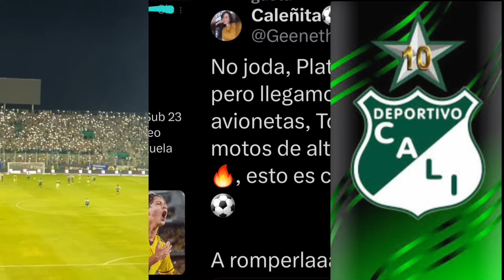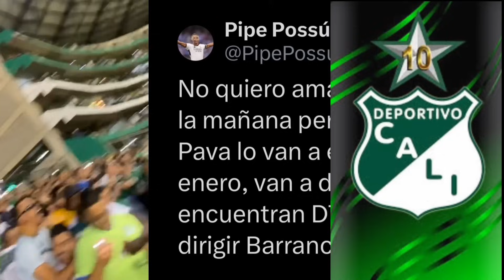¿QUÉ TÉCNICO ESCOGERÁ DEPORTIVO CALI 🤔💚💰PARA #2024? LOS REFUERZOS ESTÁN LISTOS ✅️ 👏⚽️👍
Hoy sábado 16 de diciembre del 2023, Deportivo Cali analiza al memos 4 candidatos para ser el nuevo entrenador del equipp para iniciar con él La Pretemporada 2024 y con muchos refuerzos en diferentes posiciones.  Aparecen varios nombres entre Cheché Hernandez, Armando "Piripi" Osma y Santiago "Sachi" Escobar, hermano de aquel jugador de Colombia en mundial del 94, Andres Escobar y quien fuera asesinado en Medellin.